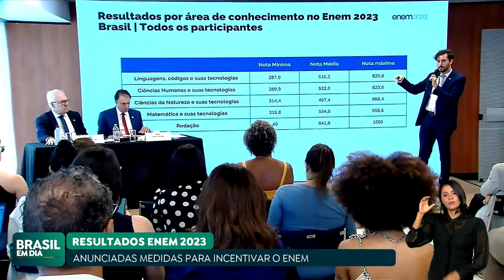MINISTRO DA EDUCAÇÃO ANUNCIA MEDIDAS PARA INCENTIVAR PARTICIPAÇÃO NO ENEM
Foram anunciadas as notas do Enem 2023, principal porta de entrada no ensino superior do país. O ministro da Educação, Camilo Santana, anunciou medidas para incentivar a participação no exame.